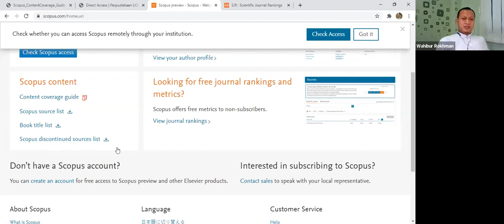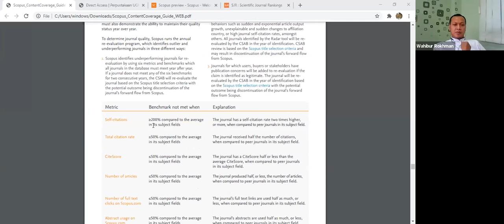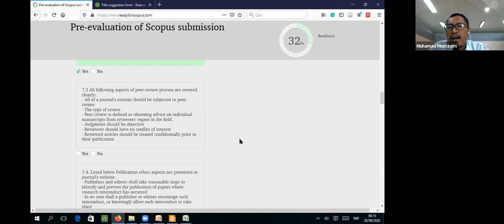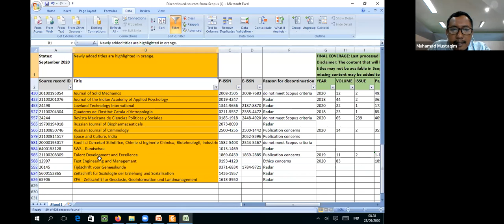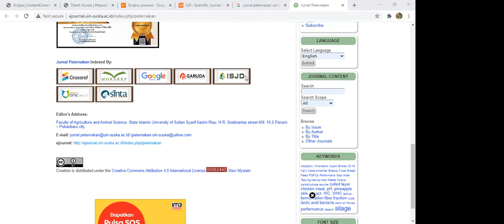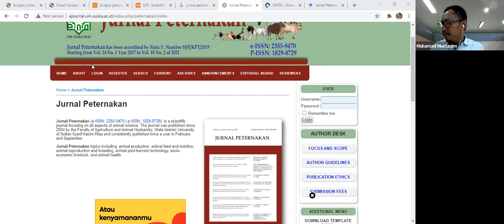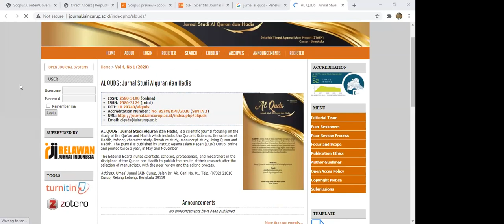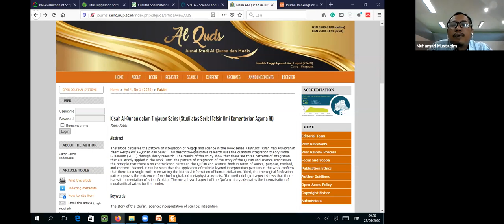SHORTCOURSE AKREDITASI JURNAL: Scopus Evaluation Criteria (KELAS JIBS - SESI 1)